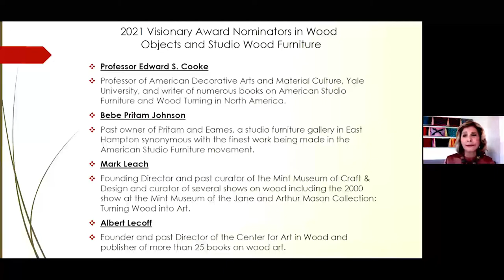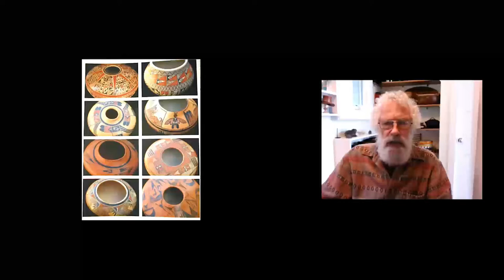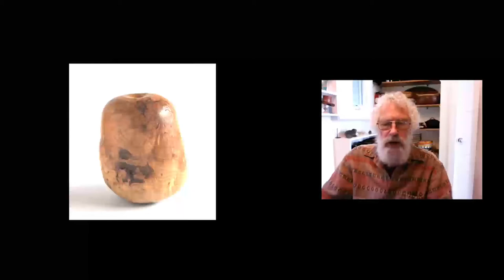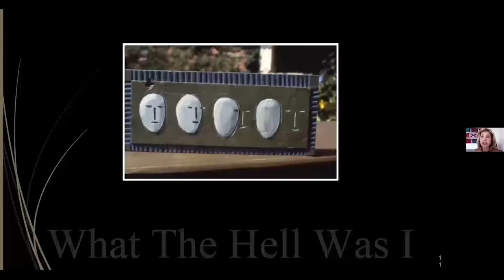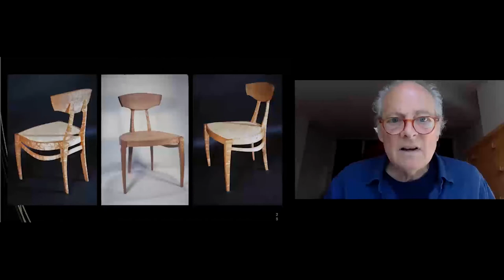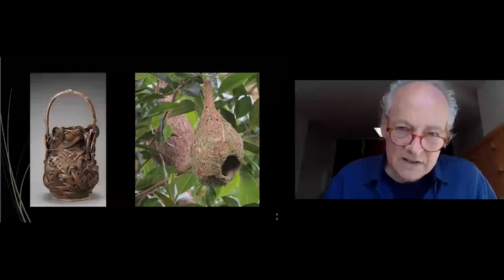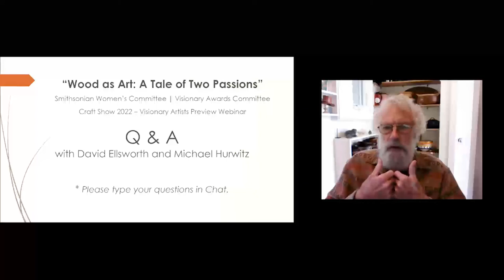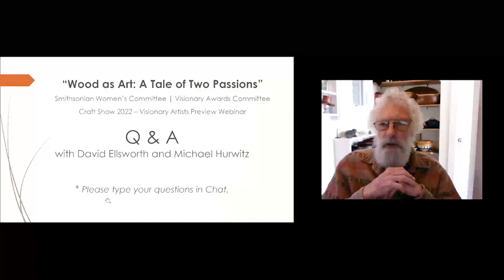"Wood as Art: A Tale of Two Passions" with David Ellsworth & Michael Hurwitz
2021 Smithsonian Visionary Award Recipients David Ellsworth & Michael Hurwitz share their inspiration and passion for creating expressions of art through wood. Presented by Ruth Conant of the Smithsonian Visionary Award Committee with an introduction by Mary Savig, Curator of the Smithsonian American Art Museum's Renwick Gallery in Washington D.C.